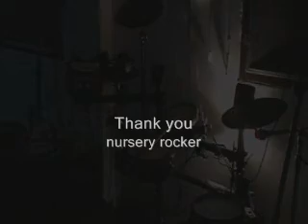คราม - bodyslam drum cover by nursery rocker